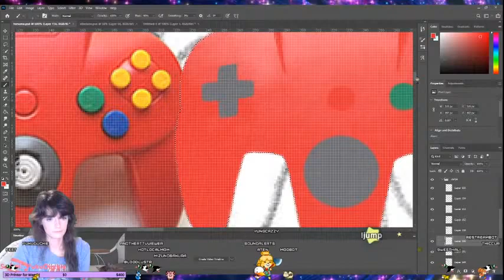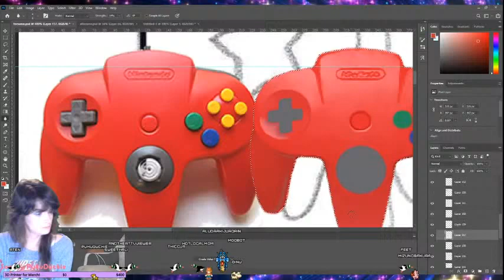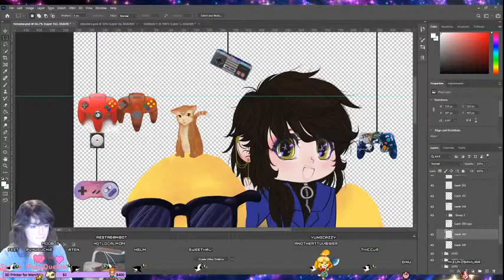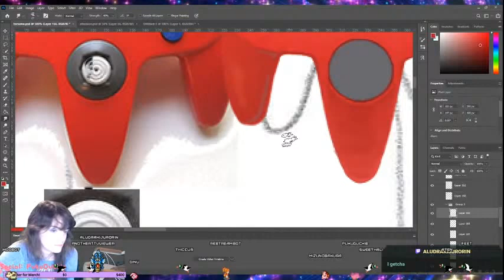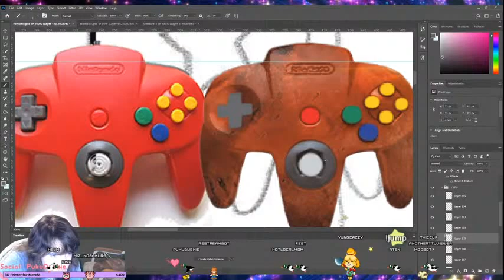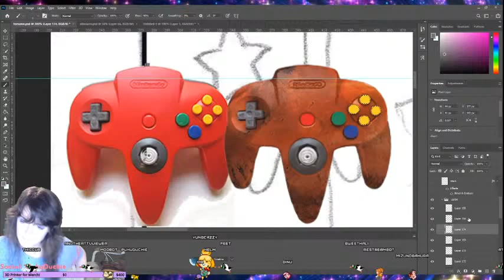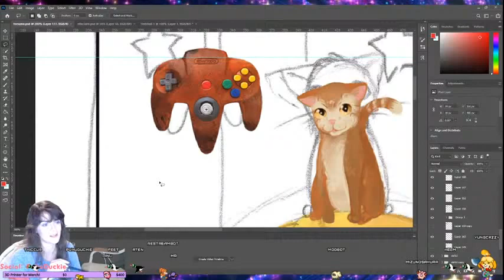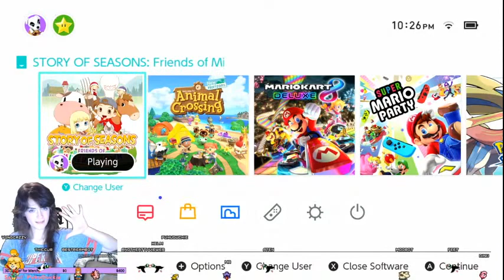Drawing with Puku 01: Resume Thing; Gotta Get That Coin 04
tba